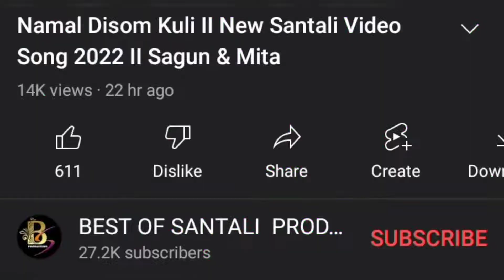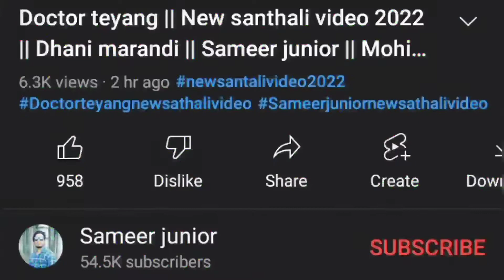Namal Disom।Sagun Singel, Mita Singh,Priyo,Mariyam।NEW SANTALI VIDEO SONG 2022 UPDATED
Namal Disom Kuli।।Sagun Singel Hansda, Mita Singh, Eliyas Marandi, Sayantika, Priyo Hembrom, Mariyam Hembrom & Annu Hembrom।। NEW SANTALI VIDEO SONG 2022 UPDATED ।। Reshka Rusika

Video Credit:-

Rakesh Hansda
Eliyas mandi